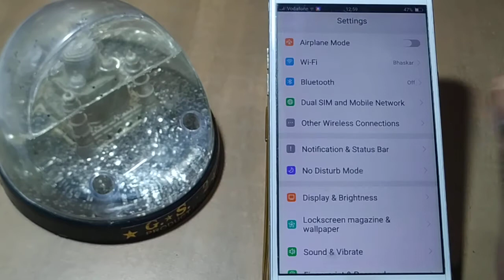how to notification sound of oppo F5 youth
oppo notification hide |  mobile sound problem oppo how to fix |  how to use sounds and vibration |  oppo f5 youth |  how to oppo f5 battery change |  oppo notification bar |  oppo notification alert |  oppo a5s notification icons |  how to show oppo notification bar on lock screen |  oppo notification setting |  how to avoid unwanted notification in oppo f5 |  oppo f5 |  oppo |  oppo hidden features |  notification settings oppo f5 |  how to give notification light in oppo f5